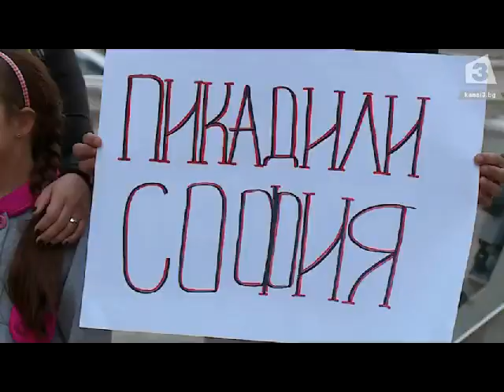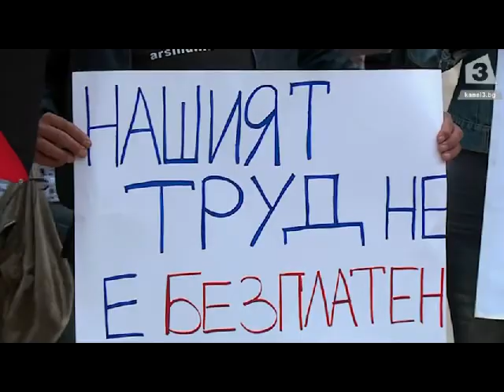Национален протест организират днес служители на некоректни работодатели